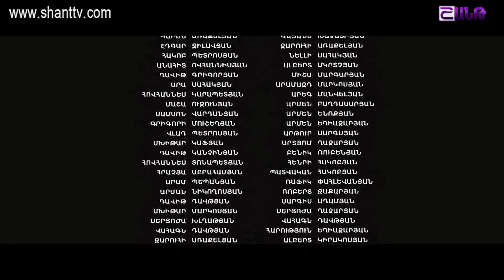Vorogayt (film) / Որոգայթ (ֆիլմ) (Official version)